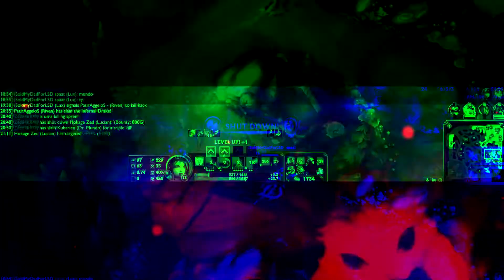Random Moments 4 (League Of Legends)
Sub if you like it for more videos ^_^
Support The Artists
Auxxk: